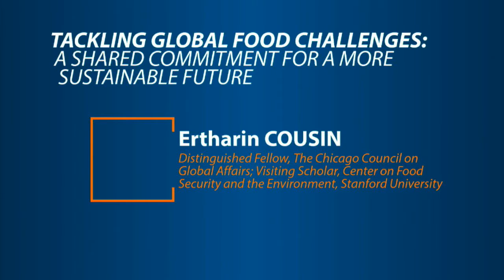Ertharin Cousin - 10° Forum Internazionale su Alimentazione e Nutrizione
Ertharin Cousin, Membro emerito, The Chicago Council on Global Affairs; Visiting Scholar, Centro per la Sicurezza Alimentare e l’Ambiente, Stanford University

Affrontare le Sfide Alimentari Globali: un Impegno comune per un Futuro più Sostenibile